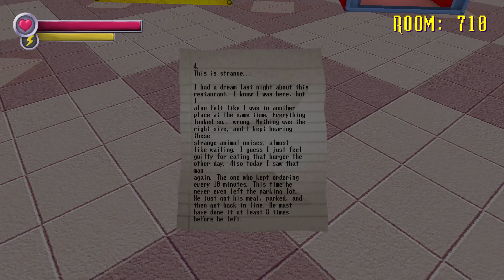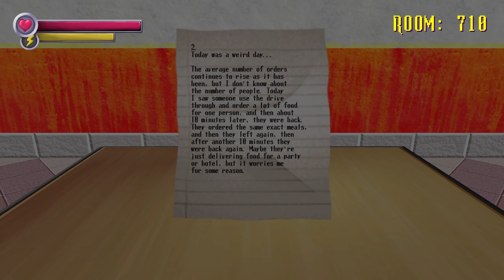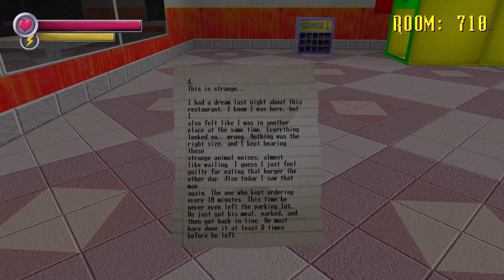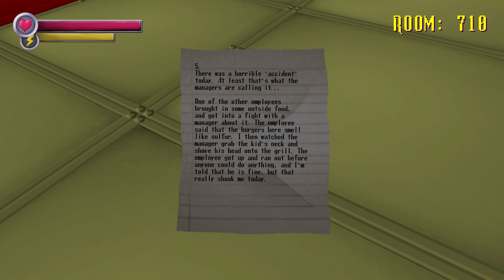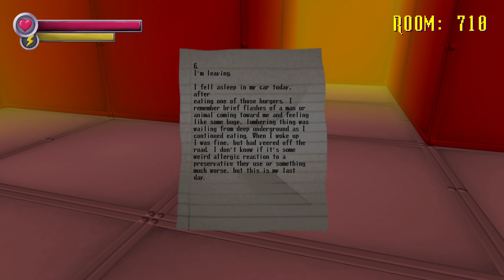Spooky's Jumpscare Mansion VOD #5 | September 25, 2022